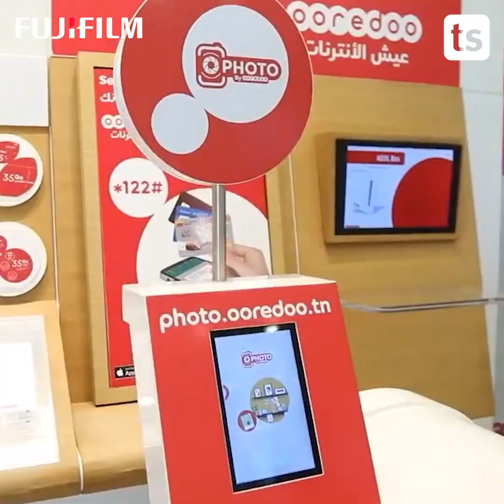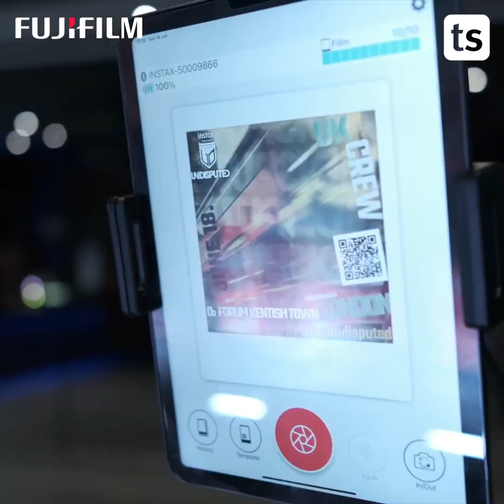Interview de Elliot MOREAU - Head of Africa FUJIFILM